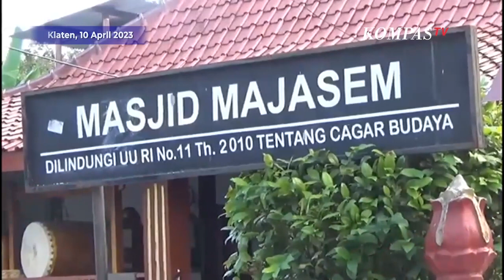Saksi Syiar Wali Songo, Masjid Majasem di Klaten Lebih Tua dari Masjid Demak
KLATEN, KOMPASTV - Di sebuah desa di Klaten Jawa Tengah terdapat masjid yang disebut sebagai salah satu yang tertua di Indonesia.

Masjid tersebut adalah Masjid Mjasem, yang terletak di Dukuh Majasem, Desa Pakahan, Kecamatan Jogonalan.

Masjid ini dicatat berdiri tahun 1385, lebih tua dari Masjid Demak dan Masjid Kudus yang fenomenal.

Masjid ini juga disebut-sebut sebagai salah satu jejak syiar Wali Songo.

Berdiri tegak hingga saat ini, masjid telah alami beberapa kali renovasi besar, yang terakhir pada tahun 2003.

Bangunan masjid disanggah oleh 16 tiang. Ada jejak Sunan Kalijogo, Sunan Ampel, dan Sunan Bonang di balik pembangunan tiang-tiang masjid tersebut.

Hingga saat ini, Masjid Majasem menjadi kebanggan warga sekitar.